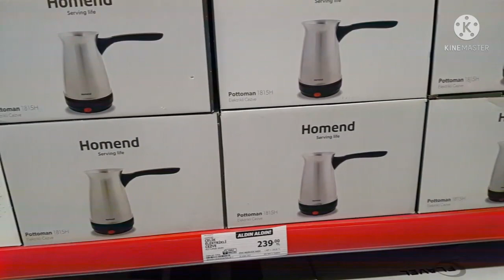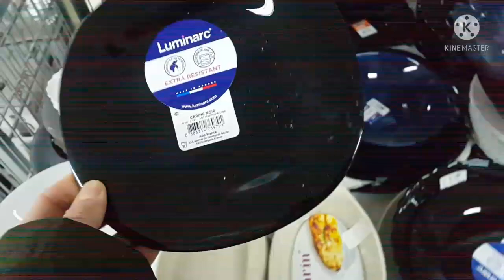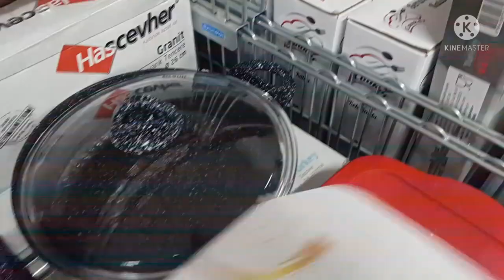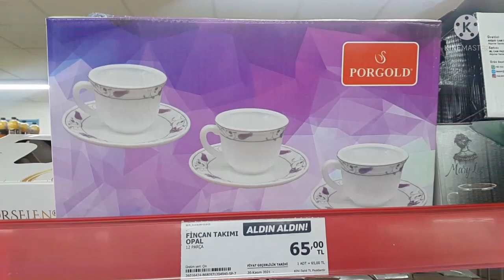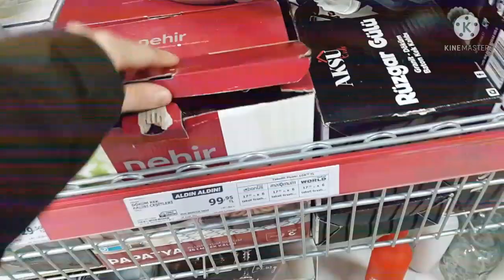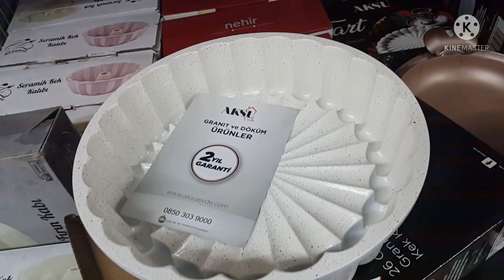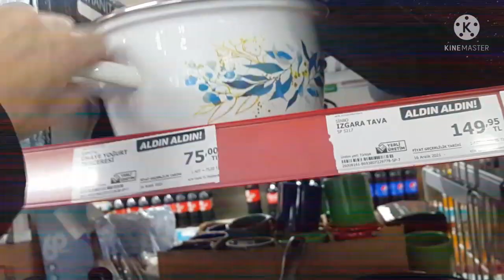A101 AKTÜEL ÜRÜNLER 13 OCAK 2022 | ERKENDEN GÖR